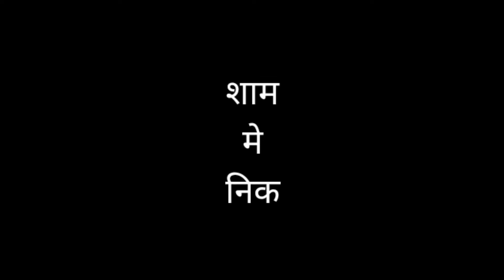Post Diwali Vlog I Dhanbad Vlogs I Indian Vlogger Treat To Myself -Deepa Niru Singh 😁😍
Todays Video - Post Diwali  Vlog I Dhanbad Vlogs I Indian Vlogger  Treat To Myself -Deepa Niru Singh 😁😍

Hello My Youtube Familia 😘

In todays video I am sharing Diwali ke next day wala vlog. Dekhna jarur aplog😊

Tada👐
Loads Of Love💕💞
Deepa